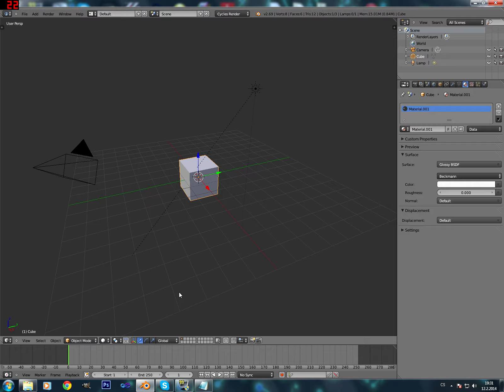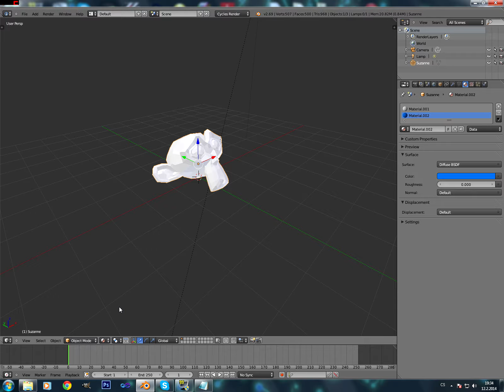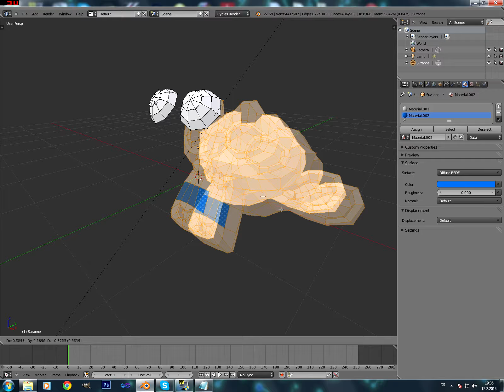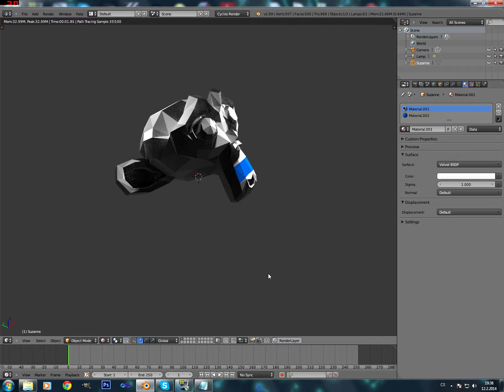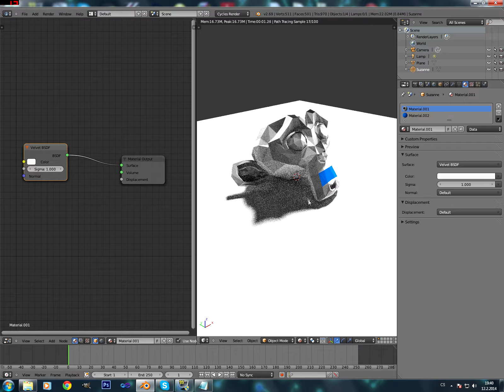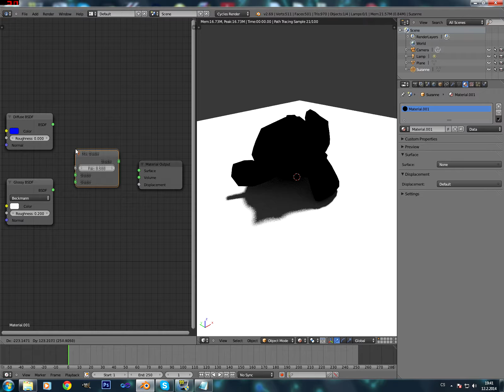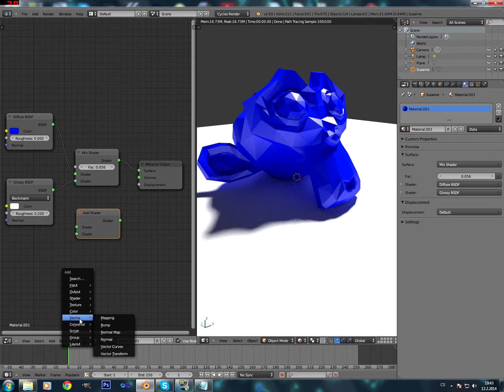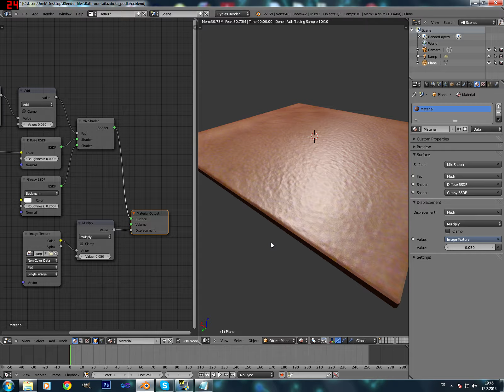Blender [cz] #6 - Materiály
Dík za zhlédnutí

Jirek
Blender [cz]
LINKY: